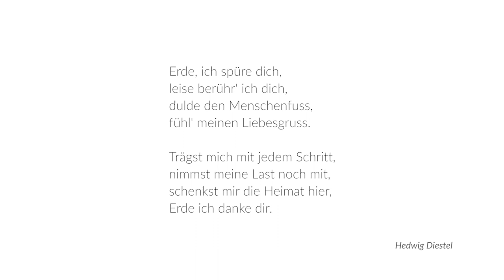Eurythmisches Schreiten - Teil 1: der eurythmische Schritt